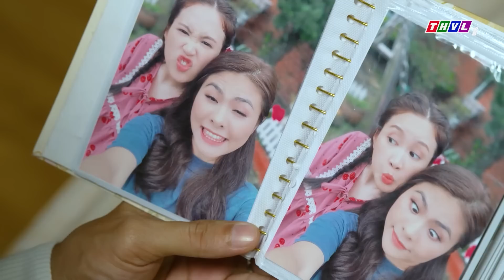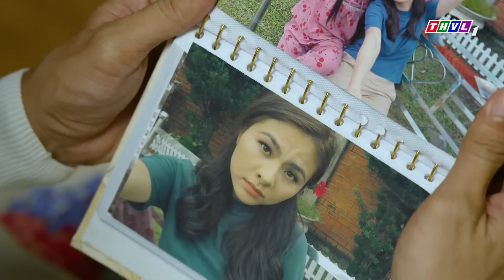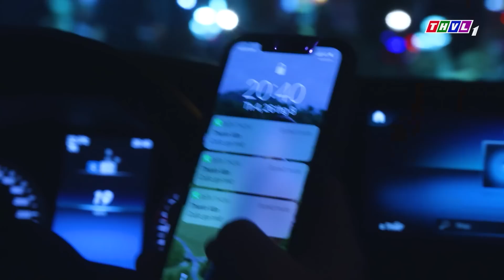MẸ KẾ THỦ ĐOẠN CON CHỒNG NỔI GIẬN | PHIM VIỆT NAM 2023 | PHIM TÂM LÝ XÃ HỘI VIỆT NAM HAY NHẤT 2023